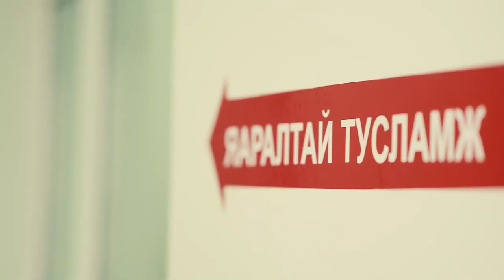Үүрдийн хайр үг Ч.Чагнаадорж ая М.Ариунтулга дуучин Гүррагчаа